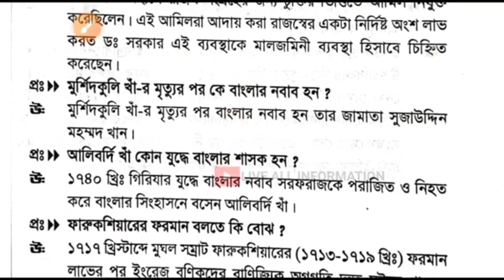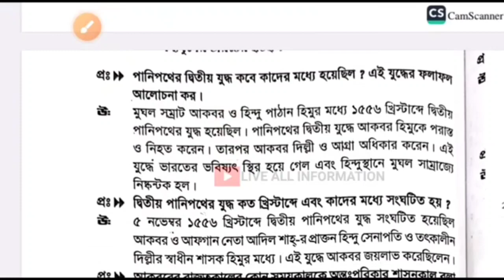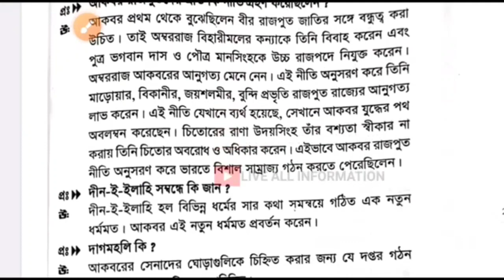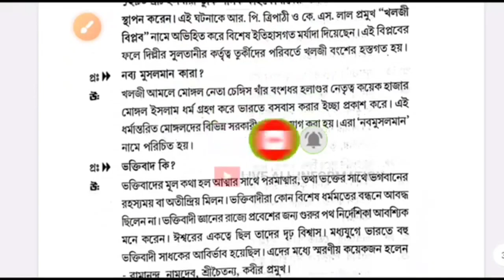university of Kalyani 2nd Semester History CC (মেন)Suggestion 2023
Ranaghat College

4TH SEMESTER GENERAL SUGGESTION ALL SUBJET

kalyani_university
4th_semester
history_honours
history_honours_suggestion

2021&2022 |YouTube online teaching |kalyaniuniversity | best teacher for bengali in youtube | 6th semester_bngp_dse_2_question_2021&22 online teaching on YouTube best teacher for bengali honours on YouTube youtube online teaching and learning on YouTube Bengali suggestion on YouTube bengali question paper on YouTube

ivabe_ab c_card_online_korbe
Other Quires -
Kalyani university 3rd semester sec history suggestion
3rd semester sec history suggestions kalyani university